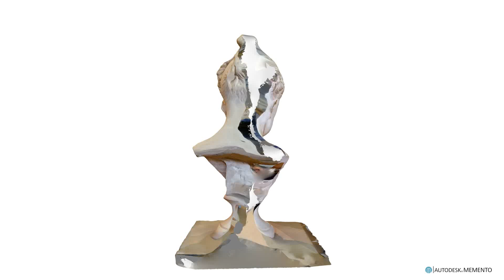Girl Boulle Paris 1080p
An example of 3D visualization by using MEMENTO from Autodesk and a 60 picture made with a fix lens camera and diafragm F16